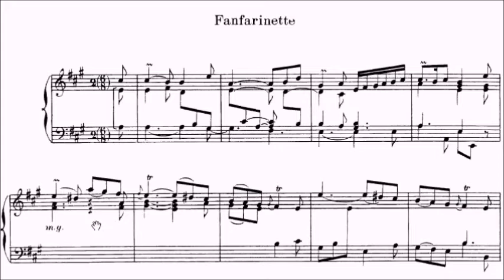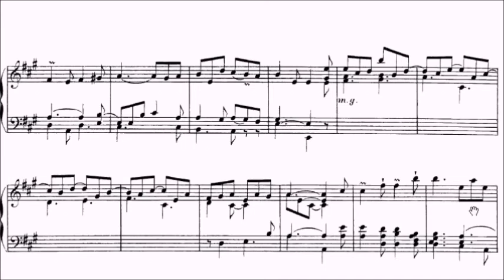Trinity TCL Piano 2021-2023 Grade 8 A14 Rameau Fanfarinette Suite in A Minor Movt 5 Sheet Music